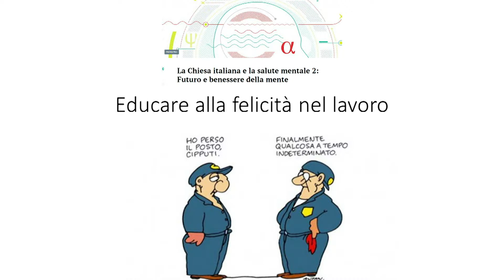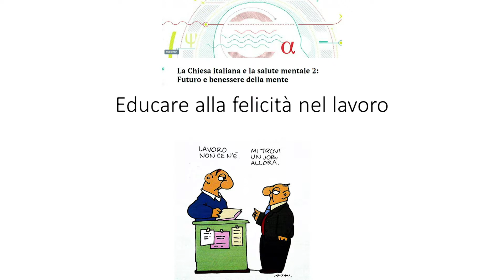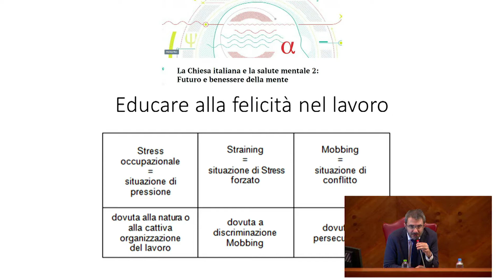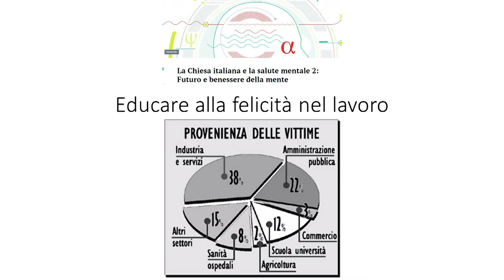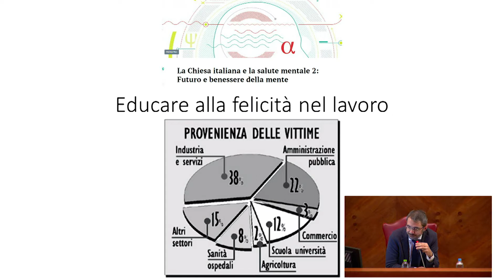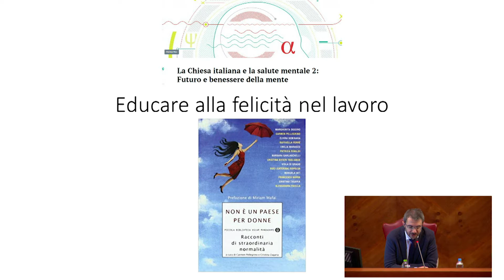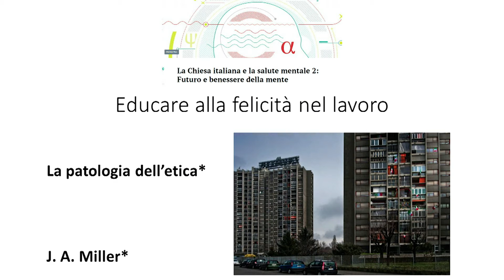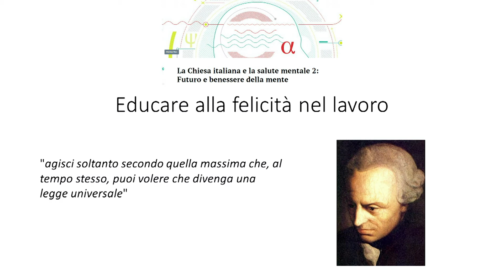18 - La Chiesa italiana e la salute mentale/2 - Michele Ribolsi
Michele Ribolsi - Ricercatore, Università degli Studi di Roma Tor Vergata.